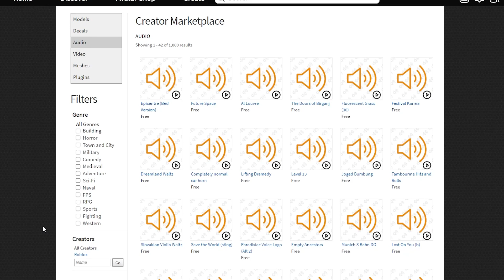ROBLOX GERÇEKTEN BOZULDU.. 🤯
Video konusunu YusufColfa'dan gördüm, onun da videosunu izleyebilirsiniz